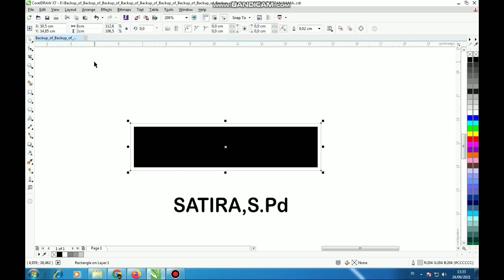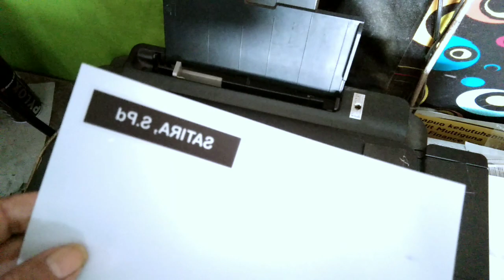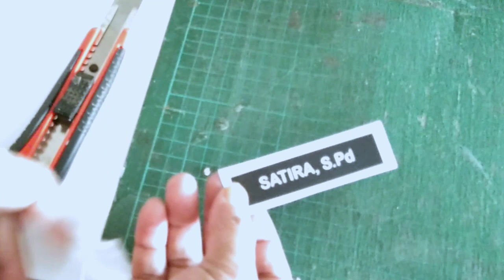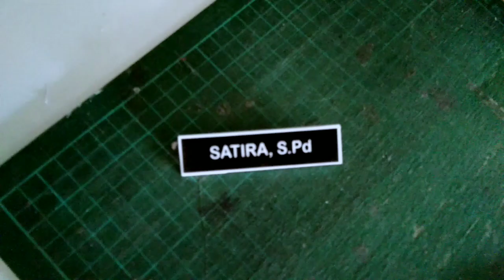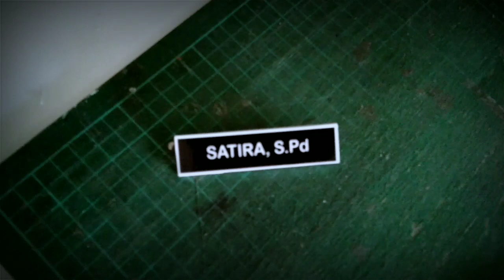CARA CEPAT MEMBUAT PAPAN NAMA DADA DARURAT BAHAN PVC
Papan Nama adalah sebuah identitas yang biasa digunakan beberapa instansi perusahaan atau kantoran. Biasanya papan nama dada ini berbentuk pin atau persegi panjang biasa sehingga memudahkan memperlihatkan identitas
Kali ini saya akan membuat tutorial cara membuat papan nama dada dari bahan PVC
Buat papan nama dada tanpa ribet dan tanpa resin...bagaimana proses pengerjaannya dan apa saja bahan-bahannya, simak di video ini.
00. intro
03:mendesain
04:Panaskan dessin  ke mesin laminating
07:58 selesai